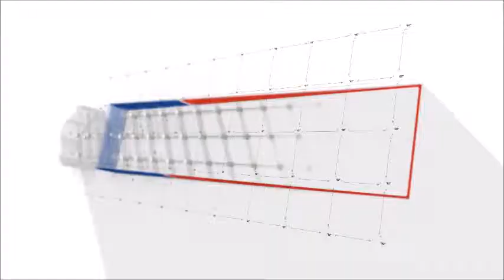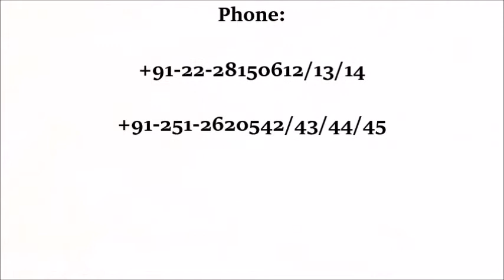Microwave Dryer Machine For Potato Chips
Kerone are manufacturing and design the batch and continuous type microwave dryer machine for food, MW Dryers for potato chips & Snacks,  Microwave Heating and Drying Oven  in Mumbai, India.